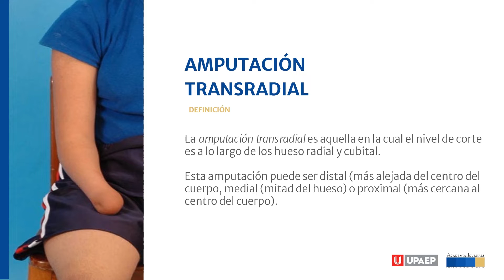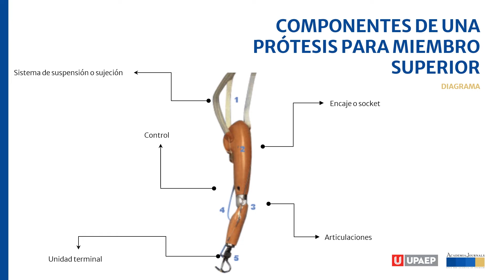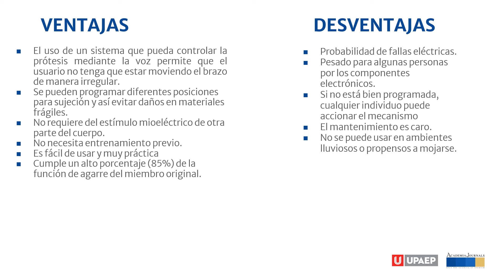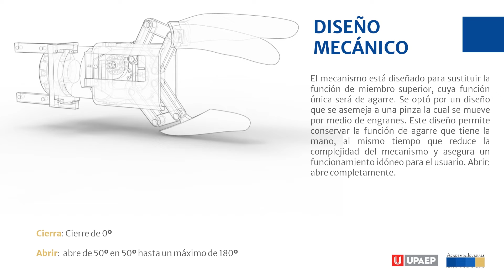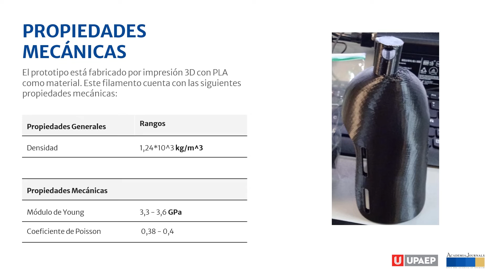Prótesis Transradial con Sistema de Agarre Controlada por Voz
Este artículo consta del diseño y elaboración de un prototipo de una prótesis transradial con sistema de agarre controlada por voz que tiene la capacidad de abrir hasta 180°. El prototipo fue impreso en 3D, la impresión 3D nos ayuda a suplir la imagen corporal y simular los movimientos de las manos de forma mecánica, además de elaborar prototipos en los cuales se pueda implementar componentes electrónicos para lograr fabricar una prótesis electromecánica.
Mostramos el desarrollo del diseño mecánico y electrónico, así como propiedades mecánicas del producto.